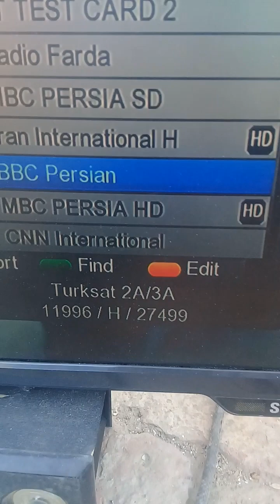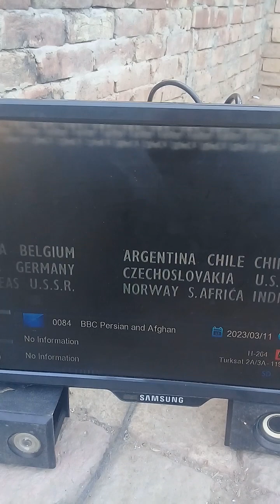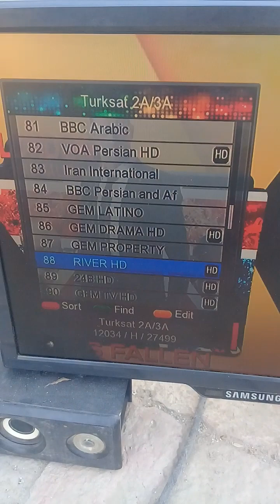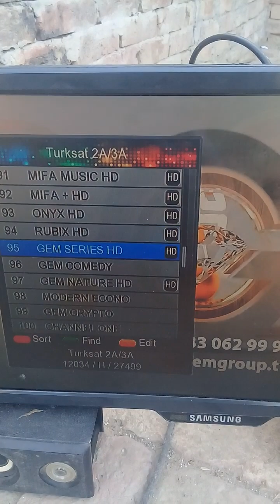how to work Turksat 42 e setting all channel list HD //turaksat chalao dish antenna per free